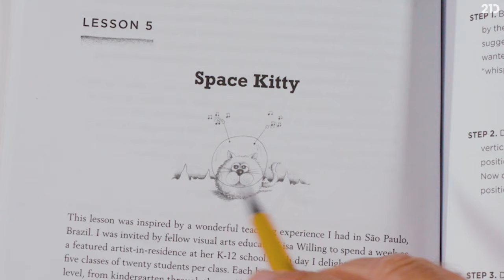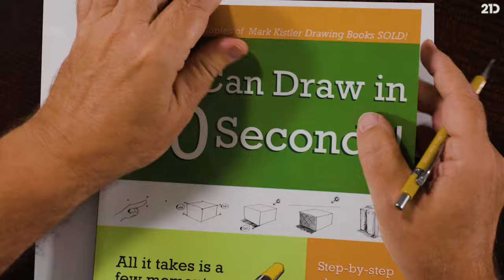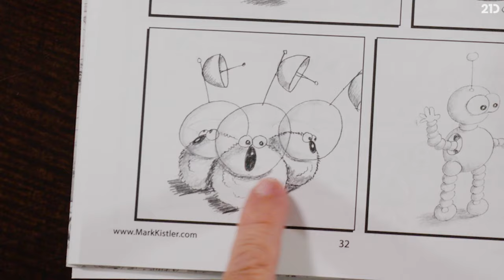Learn to Sketch Cats in Space with Mark Kistler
You can Learn to Sketch in 21 Days!!! Contrary to popular belief, you DON’T NEED TALENT to learn how to sketch cool artwork. This breakthrough course is designed for the absolute beginner & gives you all the skills you need to sketch your own masterpieces in just 21 days. No experience or special skills needed – just paper and a pencil!

You’ll learn from Emmy-award-winning producer, Mark Kistler, who’s taught beginners of all ages to draw over the past 40 years (you may recognize him from the famous Mark Kistler’s Imagination Station). After this course, you’ll be able to share your art on social media and WOW your fans and friends!

Join Mark as he reveals his unique step-by-step system to master the key techniques of sketching through fun and engaging video lessons. This course builds on the fundamental concepts taught in his first course, ‘Learn to Draw in 21 Days’ (a MASSIVE hit).

Each lesson is short enough for you to watch in a single sitting… but long enough to cover each subject in detail.

Build your sketch skills from the ground up, starting with basic shapes before crafting 3D images that pop off the page!

By the end of the course, you’ll be able to confidently sketch a range of cool objects and quirky characters – candy, kittens, dinosaurs, Dracula, and more.

PLUS the course comes with a 30-day money-back guarantee. If you don’t like it, simply let us know and we’ll refund your money.

*With the annual membership, you'll get full access to value-packed courses like these:* ⁠

🎥  INTRODUCTION TO LANDSCAPES, drawing from scratch with Philip Sue
🎥  DIGITAL DRAWING IN PROCREATE and painting techniques with the incredibly talented Erika Wiseman
🎥  HOW TO BRING YOUR CHARACTERS TO LIFE, creating art that will WOW your audience with Rodgon
🎥  CREATING EXPRESSIVE CHARACTERS that have their own personality and emotions with Kenneth Anderson
🎥  FUNDAMENTALS OF DRAWING teaching essential concepts like anatomy, perspective, and figure drawing with Maria Lia Malandrino

00:00 Introduction
01:10 Starting the Sketch
09:23 Remember the 12 Renaissance words